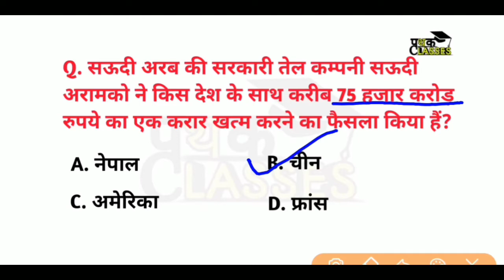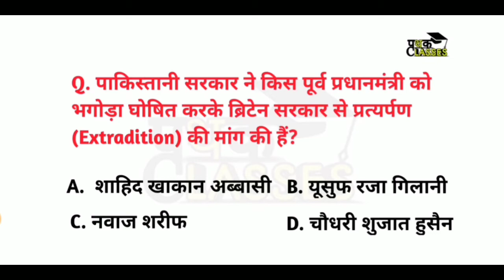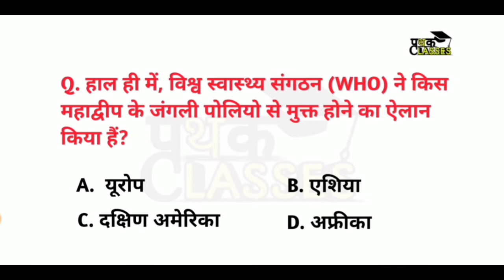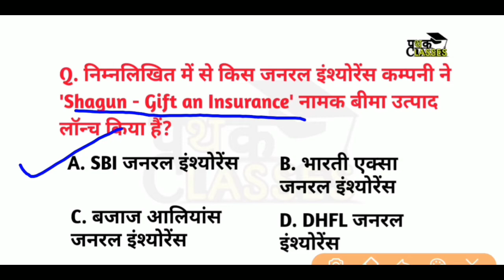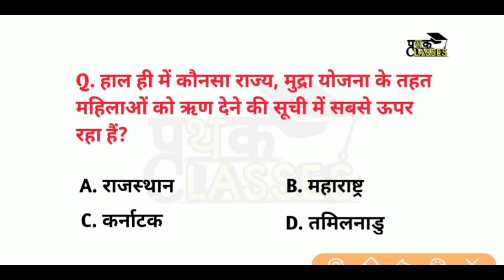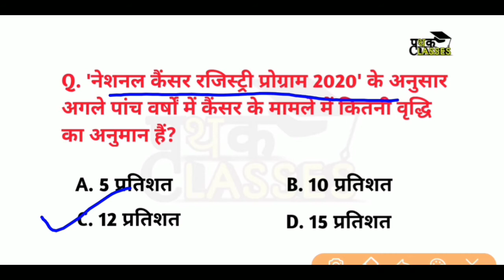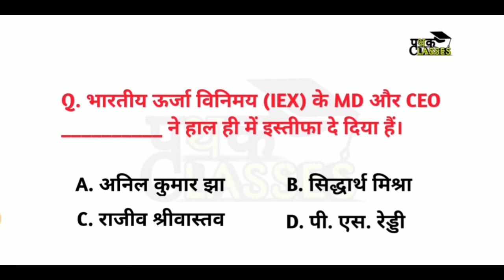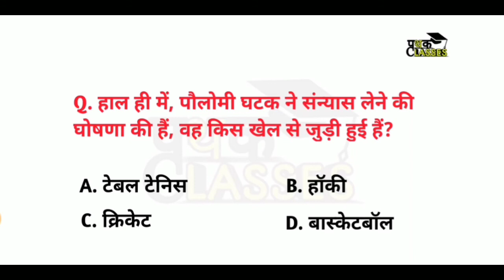27 august 2020 current affairs | daily current affairs | august me affairs in hindi by prithak class